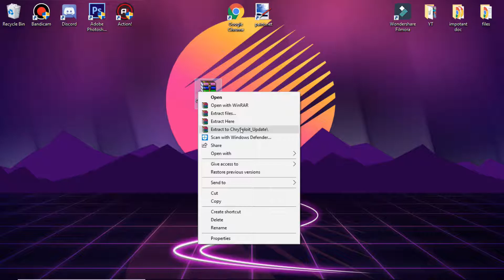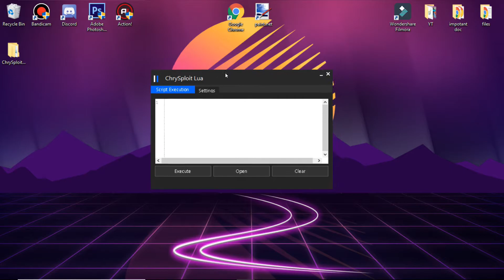Chrysploit FREE LUA script executor | 50 subscribers special